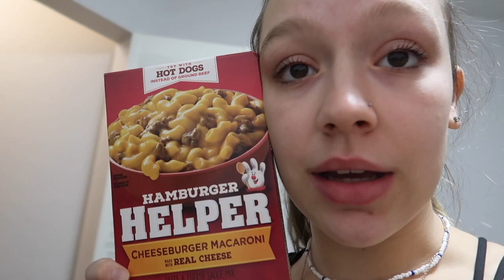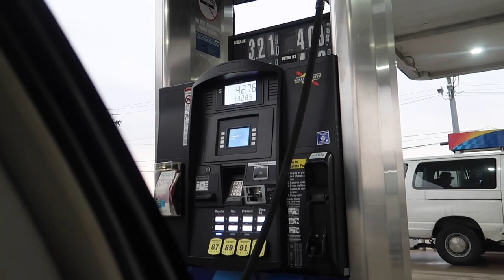*realistic* college night routine!! dinner, class, skincare, etc🫧📚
Hiii guys!! I hope you enjoyed todays video!! another suuuper late upload which I am NOT happy about but as I was saying in this video... school was nearing its end and I had soo many big assignments it kept me from doing what I really wanted to do😩.. which is upload videos for you guys. so with that being said and the fact that it is now SUMMER... more videos to come very soon! thank you all for watching! I love you all!

socials:
vsco: @paigewoodyy

we slowly growing y'all🫶🏼